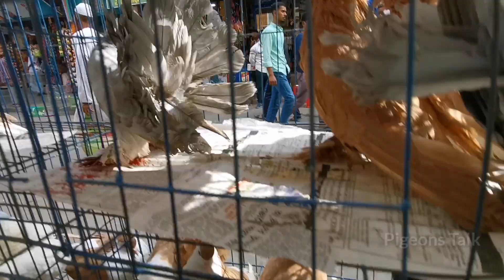Mirpur 1 bird market | biggest Pigeon Market In mirpur-1 | largest fancy pigeon market in bangladesh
Mirpur 1 bird market, biggest Pigeon Market In mirpur-1, largest fancy pigeon market in bangladesh. P-20
ঢাকার সবচেয়ে বড় কবুতরের হাট মিরপুর-১। এখানে বিভিন্ন ধরনের কবুতর পাওয়া যায়। এমনকি এখানে বিদেশি কবুতর ও পাওয়া যায়। যারা কবুতর কিনতে চান তারা এই হাট থেকে সুলভ মুল্যে কবুতর ক্রয় করতে পারেন।

Pigeon Benefits of pigeon Farming Very small capital required. Pigeon is a heavily domestic bird. Very low food cost Regenerating time period is very short In only 5-6 months it becomes adult enough to lay eggs. Pigeon house can be made in a very small place. Pigeon meat is too much nutritious and full of protein. Pigeon has a good market price. Pigeon farming is a very good way to pass leisure time and get pleasure

আপনার কবুতরের ফার্ম ভিডিও করতে চাইলে যোগাযোগ করুন
Pigeons talk

related tropic
اول دفعة صواريخ لبث الروح فالمكان مع الامبراطور
اسامة برجو ترمس ... البابا تاريخ